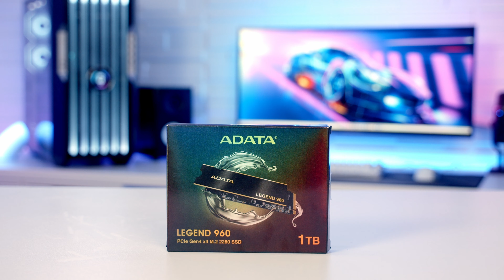Cougar DuoFace Pro RGB Build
A time-lapse of my Cougar DuoFace Pro RGB PC Build Guide. The full Step-by-Step Build Guide is available and more photos of the build can be seen Links to parts used in the build are listed below.

• Cougar Duoface Pro RGB
  UK - COMING SOON
  CA - COMING SOON
• ASRock X670E Taichi Carrara
• AMD Ryzen 9 7900X
• ASUS ROG RYUO III 360 ARGB CPU Cooler
• Kingston FURY Renegade RGB White XMP 32GB 7200MT/s DDR5 CL38 DIMM Desktop Gaming Memory (Kit of 2)
• ADATA Legend 960 1TB
• MONTECH Titan Gold 1200W Power Supply
• ASUS ROG STRIX RTX 4080
• EZDIY-FAB GPU Power Sleeved Cable Extension, 16pin(12+4) 12VHPWR PCIe 5.0 Connector Male to Female
  US - COMING SOON
  CA - COMING SOON

Music
There's Only One - HALLMAN